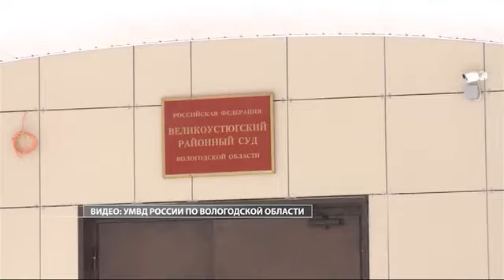Вора нашли по следам крови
Житель Великого Устюга пробрался в жилой дом, украл продукты, электроприборы и срезал медные провода. Но на оконном стекле оставил свою кровь.